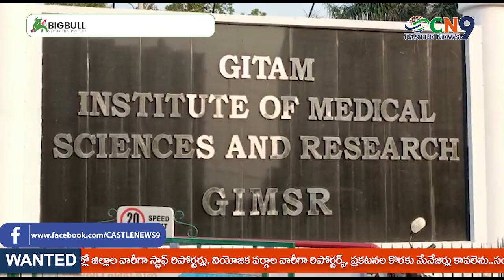విశాఖ గీతం వద్ద ఉద్రిక్తత | Hitension at Githam University | CN9 news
విశాఖ గీతం వద్ద ఉద్రిక్తత
ప్రభుత్వ భూమిని స్వాధీ నం చేసుకునేందుకు ఫెన్సింగ్
విశాఖపట్నం
విశాఖ గీతం యూనివర్సిటీ దగ్గర ఉద్రిక్తత చోటు చేసుకుంది. గీతంలో 4.8 ఎకరాల ప్రభుత్వ భూమిని స్వాధీ నం చేసుకునేందుకు ఫెన్సింగ్ వేసేందు కు సిద్ధమయ్యారు అధికారులు. గీతం యూనివర్శిటీ దగ్గర పోలీసులు భారీగా మోహరించారు. యంత్రాలు, కంచె సామగ్రితో గీతంలోకి ఎంటరయ్యారు అధికారులు.వర్సిటీలో కొంత మేర ప్రభుత్వ స్థలంగా గుర్తించినట్లు తెలిపి న రెవెన్యూ అధి కారులు.. తెల్లవారు జామున 2 గంటల సమ యంలో రెవెన్యూ సిబ్బందితో కలిసి పోలీసు బందోబస్తు మధ్య కంచె నిర్మా ణ సామాగ్రితో వర్సిటీలోకి ప్రవే శించా రు. ప్రధాన క్యాంపస్లోని డెంటల్ కాలేజ్ వద్ద కిలోమీటర్ మేర కంచె వేస్తున్నారు. ఈ క్రమంలో... గీతం వర్సిటీకి వెళ్లే అన్ని రోడ్లపై పోలీసులు ఆంక్షలు విధించారు. సుమారు రెండు కిలోమీటర్ల ముందుగానే బారికేడ్లను ఏర్పాటు చేసి ఎవరినీ వెళ్లనివ్వలేదు. ఈ క్రమంలో అక్కడ ఉద్రిక్తత ఏర్పడింది.

The Big Bull Securities Pvt Ltd is India’s leading investment advisor to help you to buy and sell unlisted shares, pre-IPO shares and unquoted shares including rarely traded shares for your portfolio !!! Know More